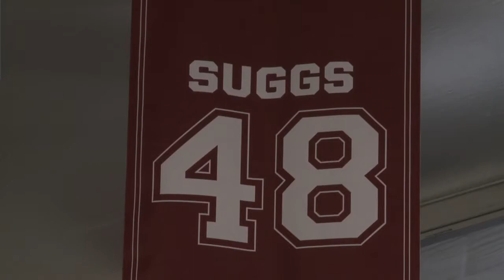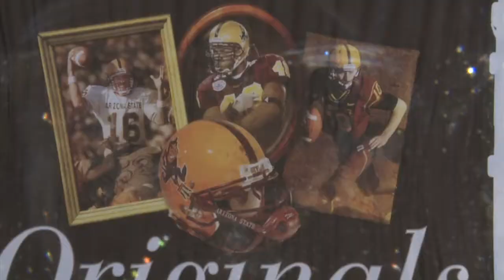The Heisman Trophy pays a visit to ASU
Darren Woodson and Eric Allen talk about the importance of college football